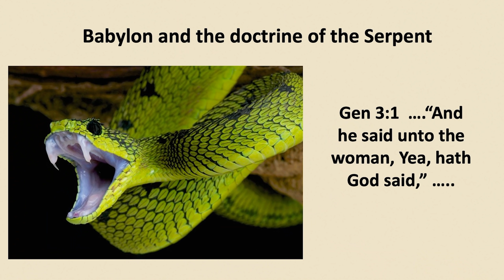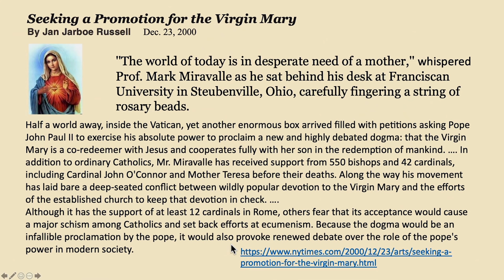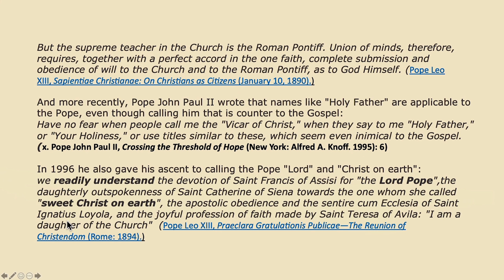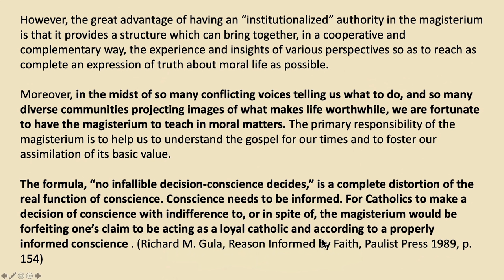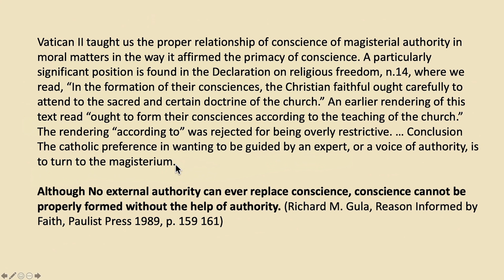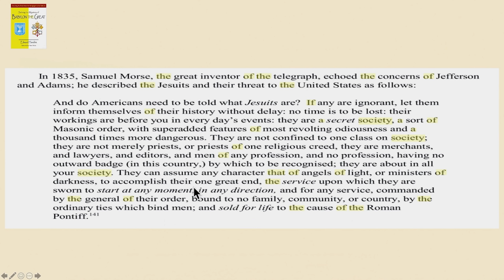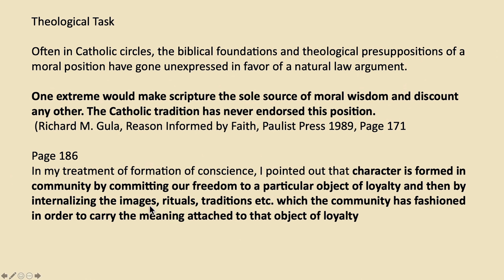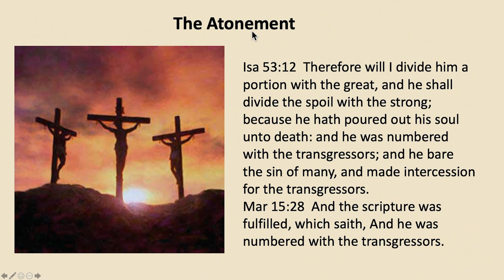Walter Veith & Martin Smith - Ye Shall Be As Gods - What's Up Prof? 18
In Episode 18 we continue our discussion on Babylon and the doctrine of the serpent, part 2 of 3. In the previous episode we saw that Babylon teaches the first lie of satan, namely that "ye will not die" and any church that teaches the same is therefore part of Babylon. Now we will take a look at what Babylon teaches on the second lie, namely that "ye shall be as gods" and the third lie, that "ye shall know good and evil".

BOOKS:
Romanism And The Reformation – Henry Grattan Guinness